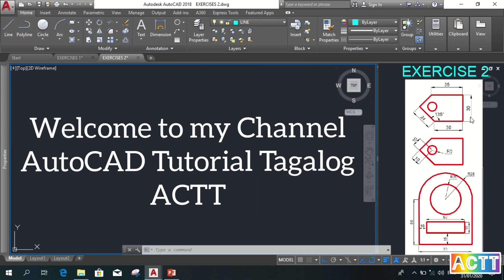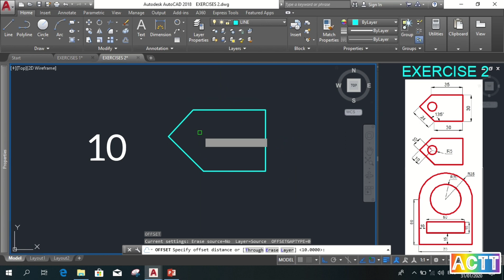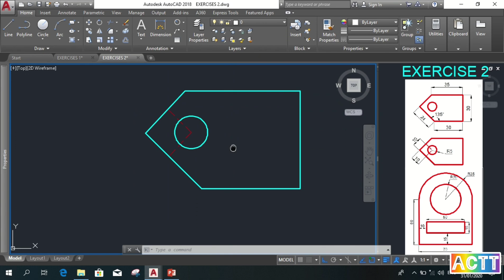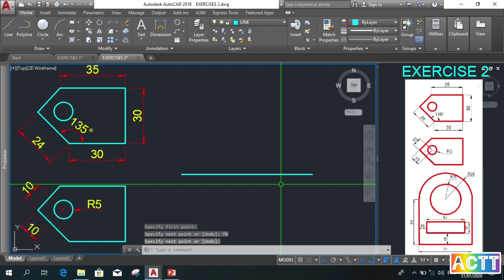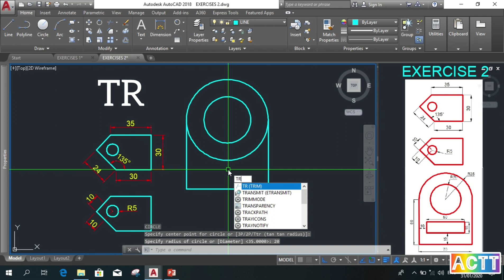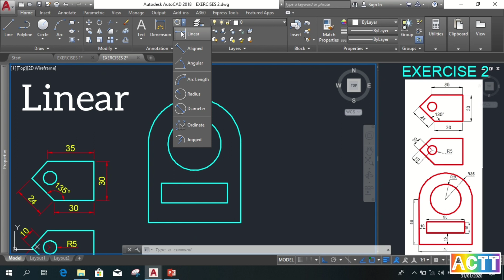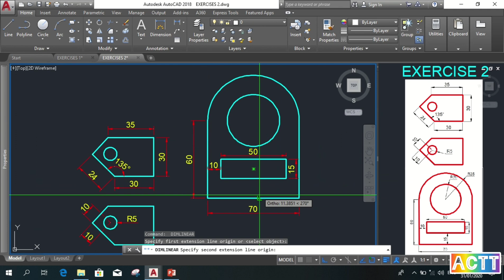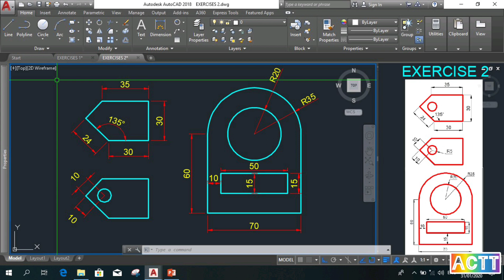AUTOCAD 2D EXERCISE 2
This 2D Exercise is the application of our previous lesson on AutoCAD Basic Commands. Understanding and familiarizing the AutoCAD Basic Commands will help you learn it better and faster. So, I explained this exercise in a very understandable way. After watching this exercise, I highly recommend that you try to draw it also on your own. Best of luck on your CAD learnings!